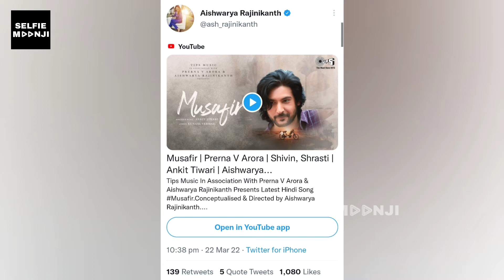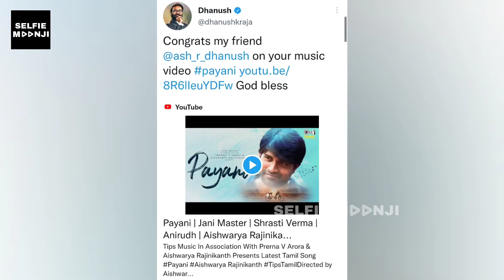தனுஷ் பெயர் நீக்கம் - Aishwarya Remove Dhanush Name | Aishwarya Rajinikanth | Selfie Moonji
Welcome To Our Selfie Moonji

We Are Tamil People In Mumbai, Keep Support To Us.

Thanking You.